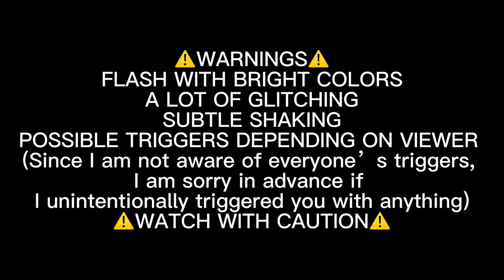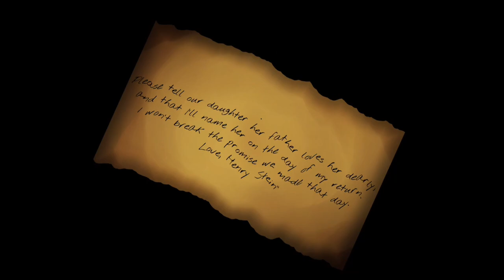Rotary Dial Meme|BATIM:The untrusted AU\\⚠️FLASH,GLITCH,SHAKE⚠️//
“Linda, I will christen our child with a name on the day of my return.”
“Audrey? You must’ve mistaken me for someone else.”

Main inspiration:analog horror videos

Image links

Apps used:
Gacha club
IbisPaintX
Cutecut
Alight Motion (crashed this app a million times)
CapCut (The power of putting every retro effect in reigns supreme)

Baby hotline but darker (this was what I meant by ‘song about phones’)
It’s kind of funny that a character in the original mv is actually named “Henry”, who just happened to be the person the singer is communicating with.

This isn’t even a full blown gcmv like all eyes on me yet this took me the same amount of time to make.
If you’re wondering why the art style doesn’t seem consistent, it’s because I’m experimenting and playing around with some stuff. I don’t think I’ve settled on one I’ve liked so chances are there’ll be a dozen more of art styles.